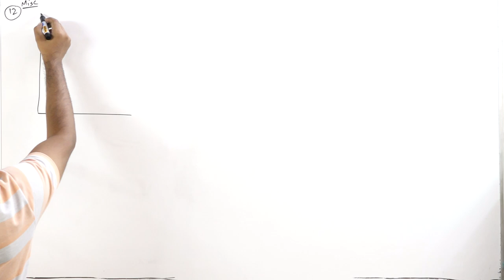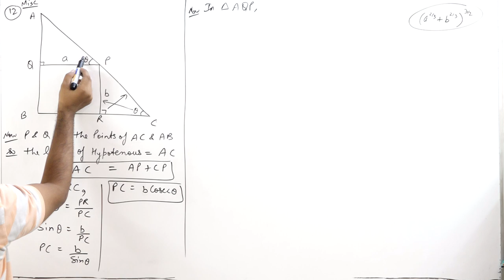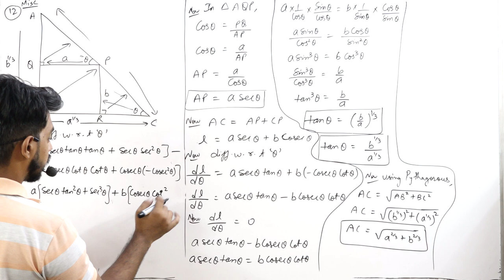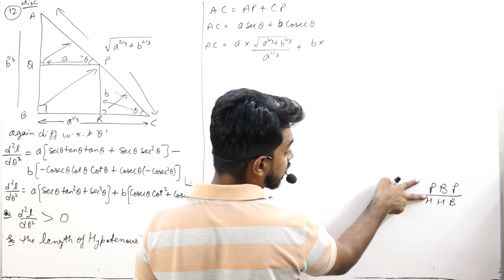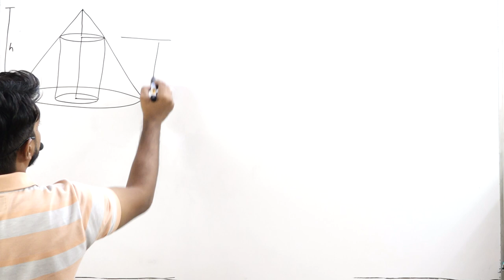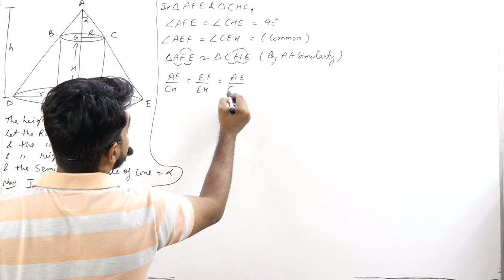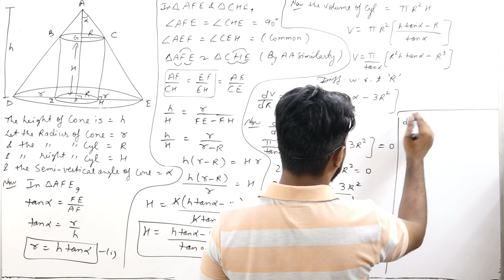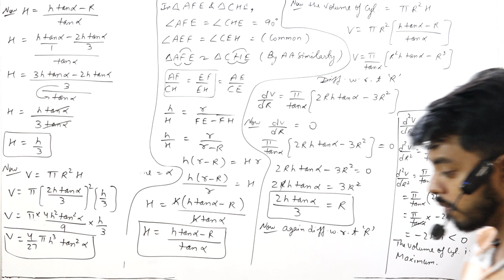A O D (MAXIMA AND MINIMA) 11th Class